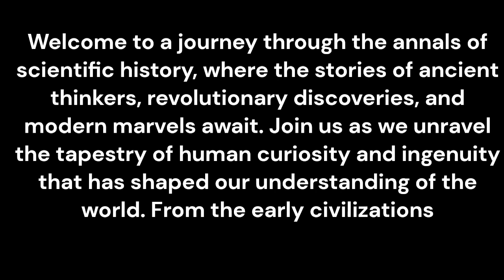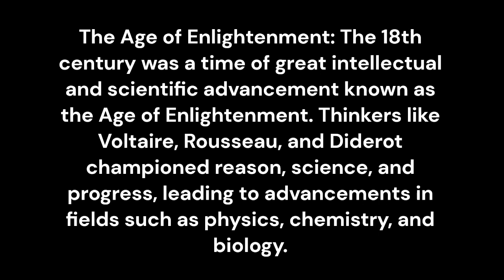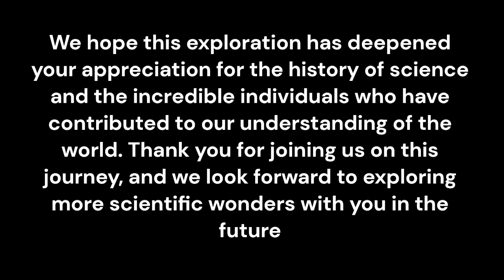THE FASCINATING HISTORY OF SCIENCE,🔥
the fascinating history science